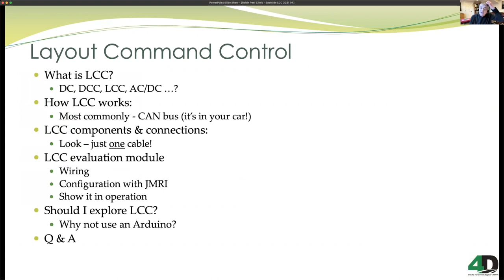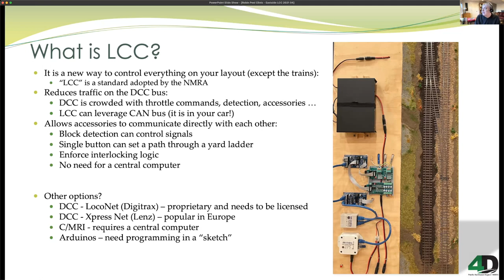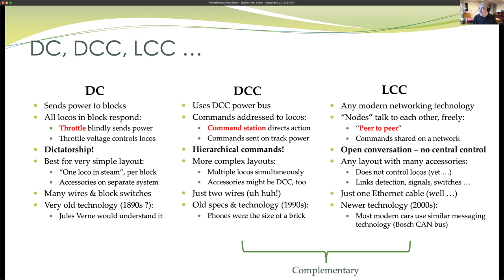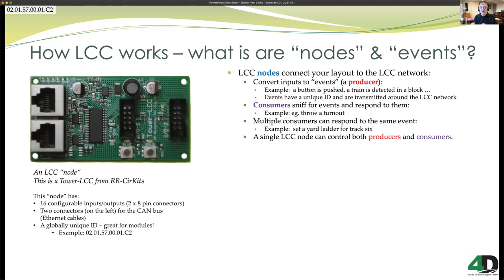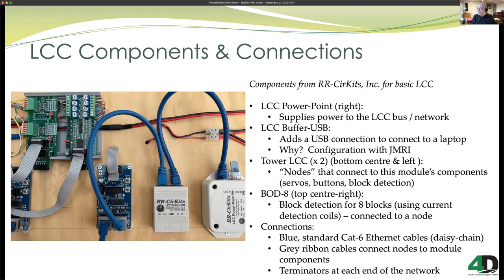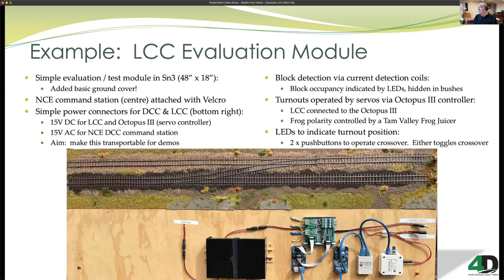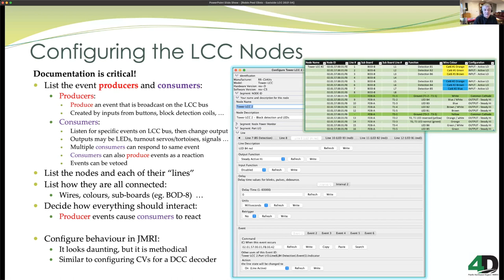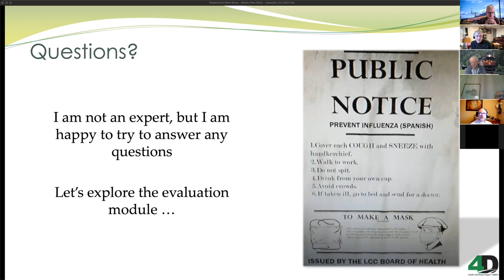Introduction to Layout Command Control (LCC)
Layout Command Control (LCC) is an emerging NMRA standard for controlling accessories on your model railroad. This introduction describes how Robin Peel explored the basics of LCC with a simple test module.

While Digital Command Control (DCC) controls locomotives, LCC controls layout accessories like switches, signals, lights, crossings, location/block detection, and more.

DCC and LCC are standards from the National Model Railroad Association (NMRA).

This video was recorded May 20 of the Seattle Eastside Clinic of the 4th Division, Pacific Northwest Region, of the National Model Railroad Association, aka 4DPNR of the NMRA.

Please join the NMRA to participate in these clinics; there are many local groups in North America, and also in many other parts of the world. to learn more.